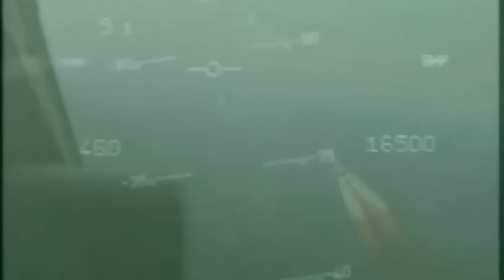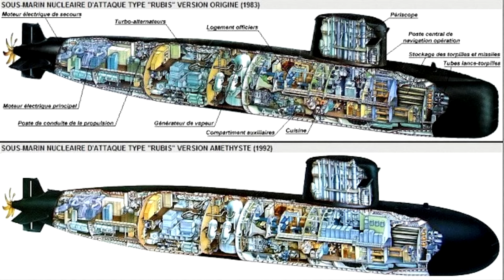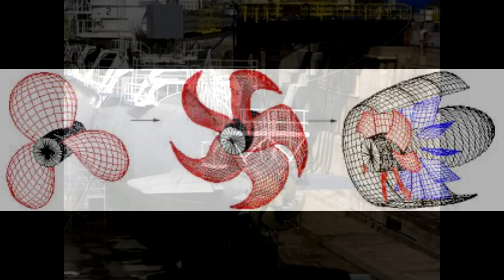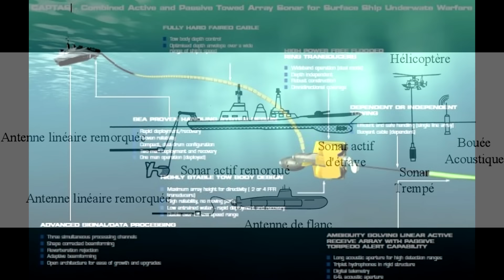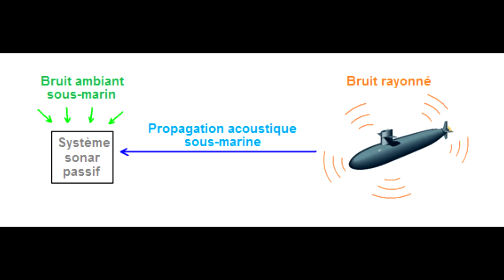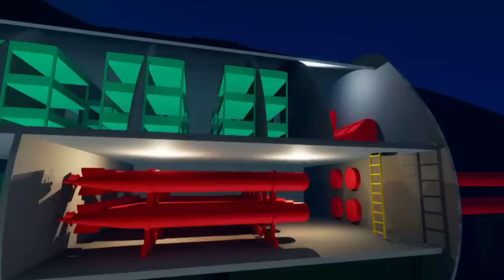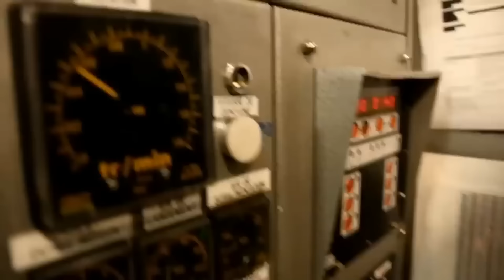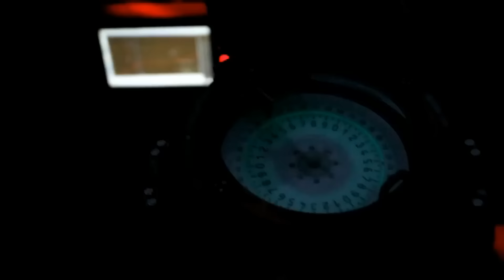Sous-marin nucléaire classe Rubis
whaaats tout le monde !
Aujourd'hui une nouvelle vidéo sur les sous-marins avec la classe française Rubis !
J'espère que la vidéo vous plaira et sur ceux à la semaine prochaine !